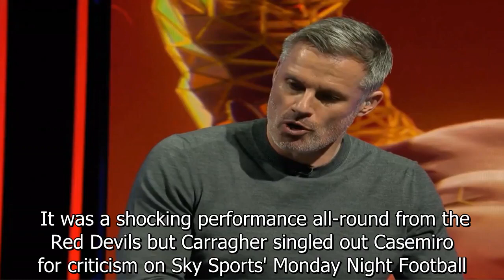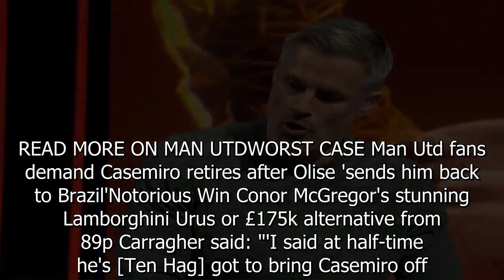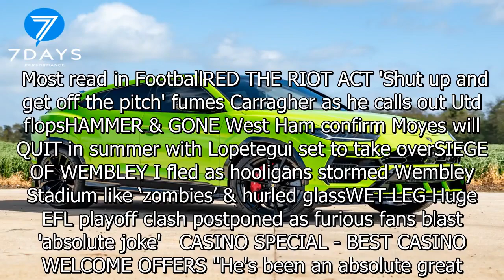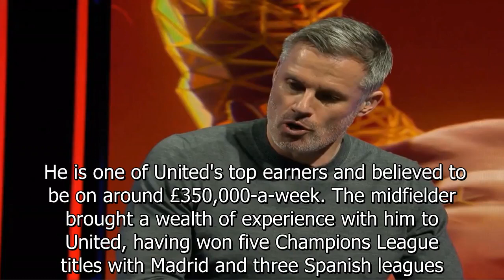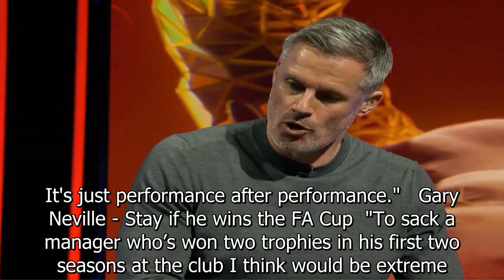Carragher tells Man Utd 'this needs to stop' after Casemiro horror performance